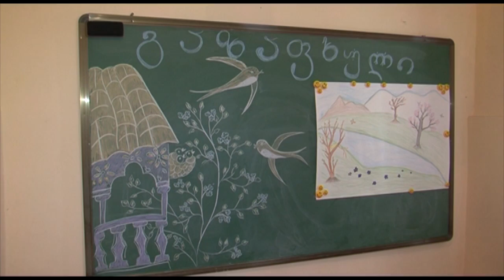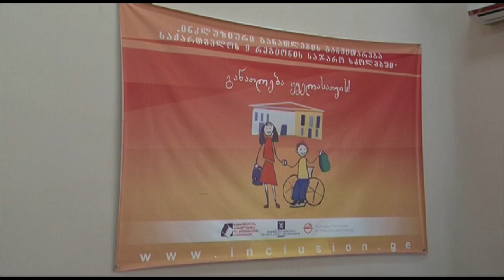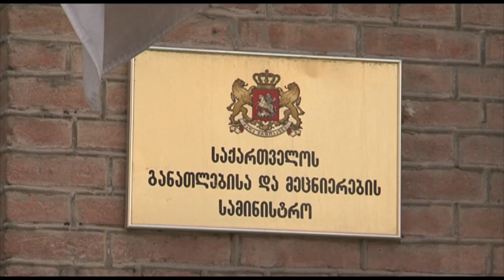ინკლუზიური სწავლება საქართველოს სკოლებში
დღეს აუტისტური სპექტრის მქონე ბავშვებს საქართველოს ტერიტორიაზე არსებულ ნებისმიერ სკოლაში შეუძლიათ განათლების მიღება. სპეციალური საგანმანათლებლო საჭიროების მქონე მოსწავლეებზე ზრუნვა და ქვეყანაში ინკლუზიური განათლების განვითარება, განათლებისა და მეცნიერების სამინისტროს ერთ-ერთი მნიშვნელოვანი პრიორიტეტია. ასეთი ბავშვების დახმარების მიზნით სკოლებში დამატებითი საშტატო ერთეულები იქმნება.
გასული წლიდან სპეციალური საგანმანათლებლო საჭიროების მქონე მოსწავლეებისთვის 166-ე საჯარო სკოლაში ინტეგრირებული კლასი შეიქმნა, სადაც აუტისტური სპექტრის მქონე მოზარდებზე ფსიქოლოგები და სპეც მასწავლებლები ზრუნავენ. ინტეგრირებული კლასი წარმოადგენს ერთ-ერთ საგანმანათლებლო სერვისს, რომელიც გარდამავალი საფეხურია სპეციალური საგანმანათლებლო საჭიროების მქონე მოსწავლეთა სრული ინკლუზიის ხელშეწყობისთვის. კლასი განათლებისა და მეცნიერების სამინისტროს დაფინანსებით მიმდინარე სასწავლო წლის დასაწყისში შეიქმნა და ამ დროისათვის 9 აღსაზრდელი ყავს.